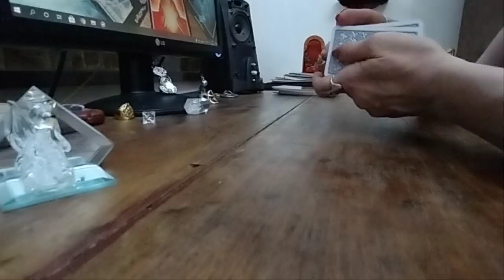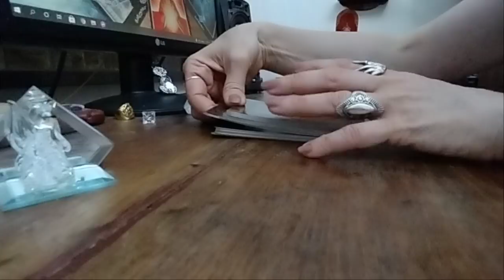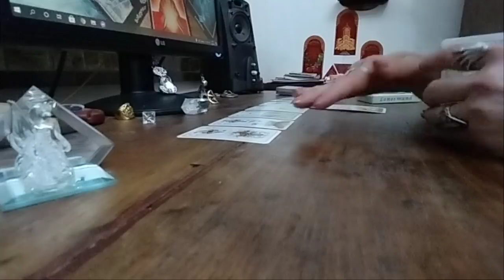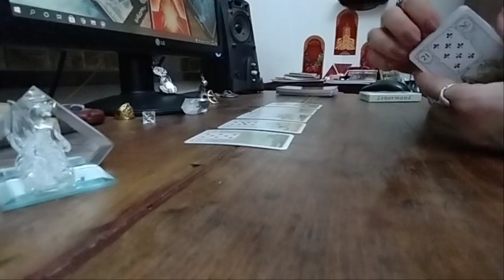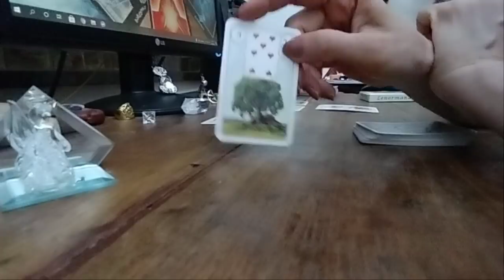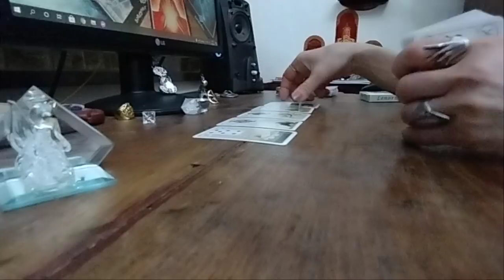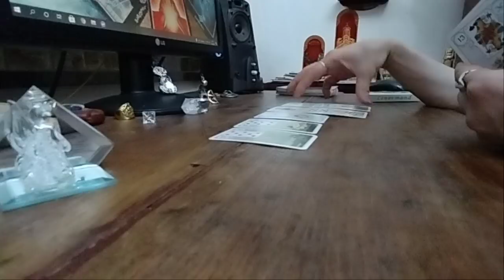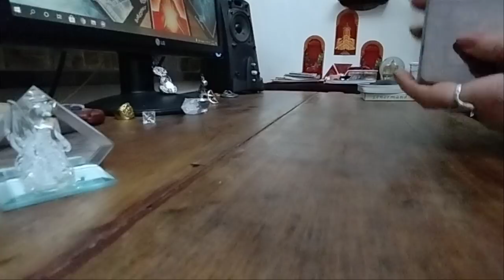ორშაბათი დღის პროგნოზი ლენორმანისგან + იღბლიანი არკანები🃏🃏🃏✨💕✨